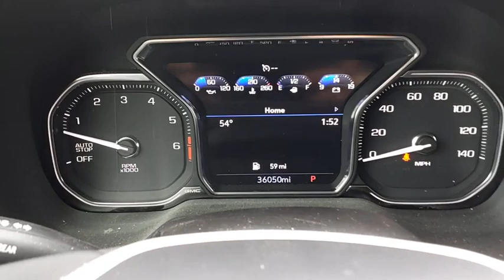2021 GMC Yukon XL R251022A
2021 GMC Yukon XL SLE